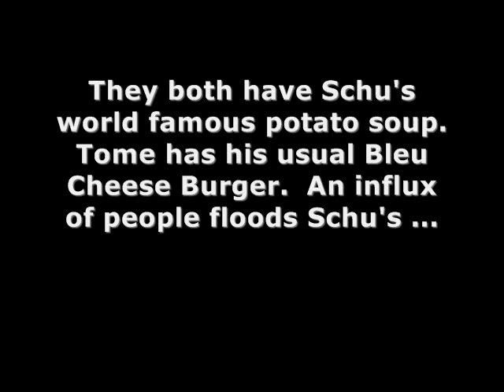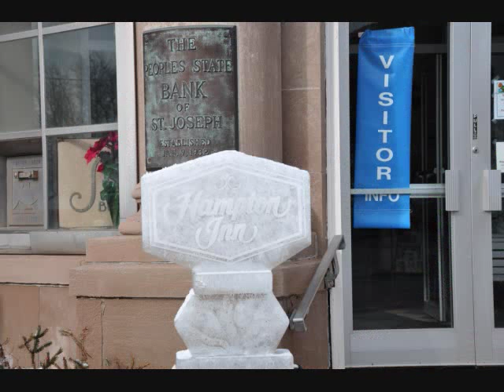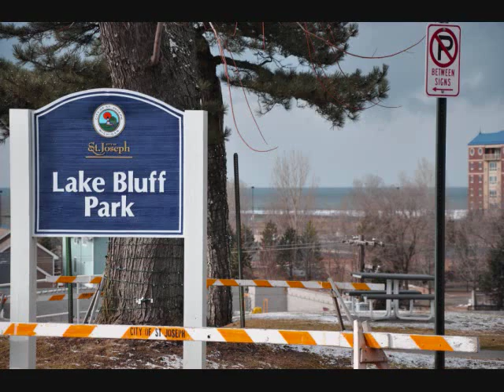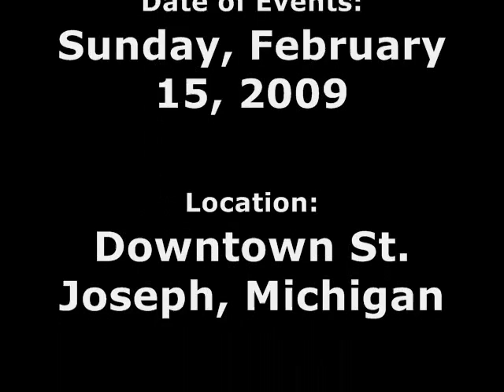St Joseph Michigan Ice Carving Festival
Tome and Brother Joe drive to St. Joseph Michigan to eat a late lunch at Schu's Restaurant.
Afterward they view the ice carvings along downtown St. Joe's streets. and the people.